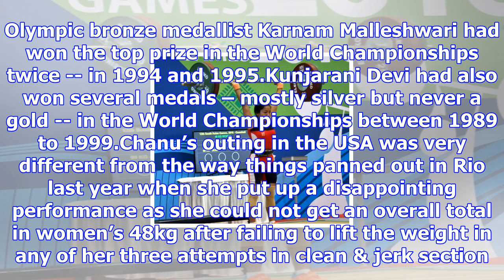Mirabai chanu wins gold medal in world weightlifting championships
Saikhom Mirabai Chanu today became the first Indian in over two decades to claim a gold medal at the...